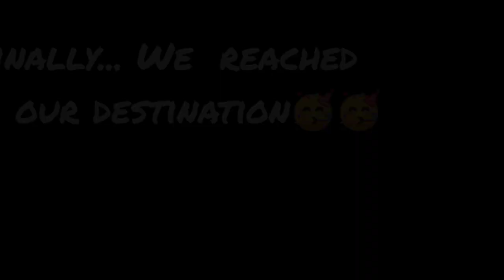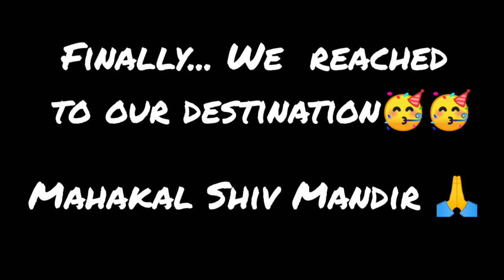Mahakal Shiv Temple || Shahabad Tour || VLOG 3 || By Anshika Bhardwaj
Hello everyone 😁
I'm Back with my another vlog

For the next three days I will stay in Shahabad( my Nani's home)🥳🥳

Shahabad is a town and nagar panchayat in Rampur District in the Indian state of Uttar Pradesh. Shahabad has a very famous temple Mahakaal Shiv Mandir. Shahabad is a place of nawabs. Shahabad is made by the very first nawab of rampur Hamid Ali Shah. Shahabad is also famous for its heritage of old palace made by nawab rampur in the 18th century, which is also known as Kothi.

In this video, We covered the very Famous temple of Shahbad I.e., *Mahakal Shiv Mandir 🙏*